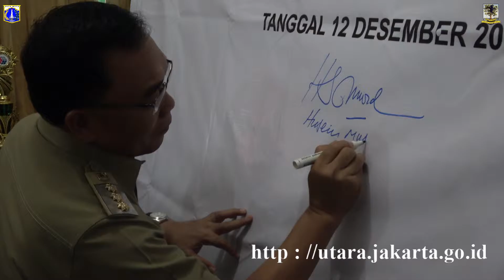Cegah Wabah Difteri, Pemkot Jakut Dukung Pelaksanaan Imunisasi, Selasa (12/12).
KOMINFOTIK JU - Untuk mencegah penyebaran wabah difteri, Pemerintah Kota Administrasi Jakarta Utara bersama unsur terkait berkomitmen mendukung pelaksanaan vaksinasi di sekolah, kampus, posyandu, rumah sakit dan fasilitas kesehatan lainnya.

Sebagai bentuk keseriusan pemerintah dan komponen masyarakat terhadap upaya pencegahan penyakit difteri dilaksanakan penggalangan komitmen pelaksanaan outbreak response immunization (ORI) difteri tingkat Kota Administrasi Jakarta Utara di SMAN 110, Kelurahan Tugu Selatan, Kecamatan Koja, Selasa (12/12).

Bahkan siswa-siswi di SMAN 110 menjadi target pelaksanaan imunisasi karena penularan penyakit difteri dapat diputus dengan melakukan imunisasi di usia 1-19 tahun. Tim medis menjalankan tugasnya dengan memberikan vaksinasi kepada pelajar di ruang UKS SMAN 110.

"Imunisasi ini sangat penting untuk meningkatkan kekebalan tubuh terhadap ancaman penyakit difteri. Bersama-sama dengan komponen masyarakat kita berkomitmen untuk mendukung pelaksanaan imunisasi yang mampu mencegah penyebaran penyakit difteri di wilayah Jakarta Utara," ungkap Husein Murad, Walikota Jakarta Utara saat memantau pemberian vaksinasi kepada pelajar SMAN 110.

Sedangkan Kasudin Kesehatan Jakarta Utara, Muhammad Helmi menjelaskan, dari bulan Januari sampai November 2017 dilaporkan ada 9 kasus penyakit difteri di Jakarta Utara. "Berdasarkan hasil laboratorium, dari 9 kasus itu disebutkan ada 3 yang positif dan 6 negatif," tegasnya.

Ia juga menghimbau kepada masyarakat Jakarta Utara untuk tidak menganggap remeh jika anaknya terkena penyakit batuk dan pilek. "Jika batuk pilek segera dibawa ke Puskesmas untuk diperiksa petugas kesehatan karena gejala difteri mirip seperti itu ditambah dengan demam dan nyeri di tenggorokan," ujar Helmi.

Diharapkan, anak-anak yang menjadi sasaran imunisasi agar kebal terhadap penyakit difteri. "Bisa dibilang difteri itu sebagai penyakut wabah sehingga perlu dilakukan tindakan cepat salah satunya adalah pemberian vaksinasi. Oleh karena itu, kami berharap bantuan dari semua unsur untuk mendukung pelaksanaan imunisasi di wilayah Jakarta Utara," tuturnya.